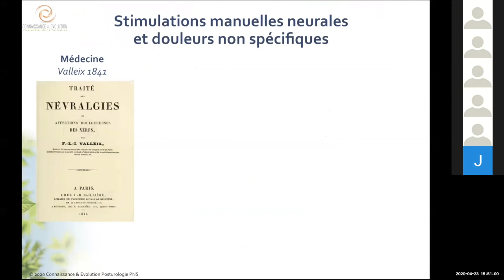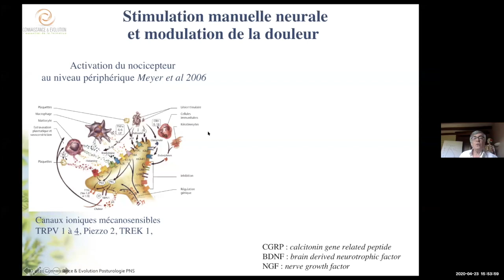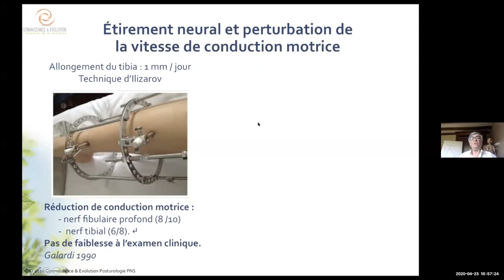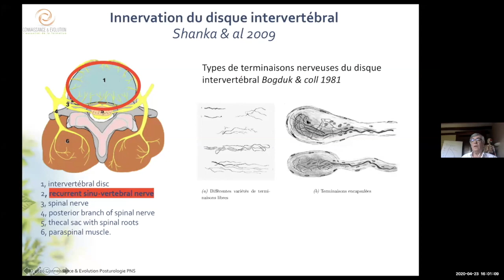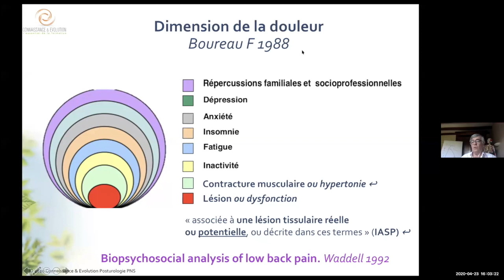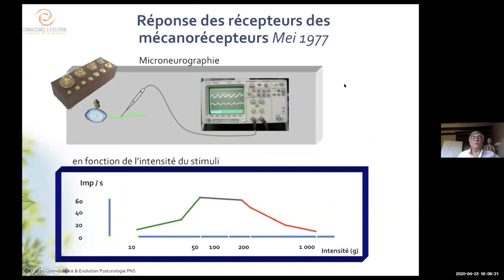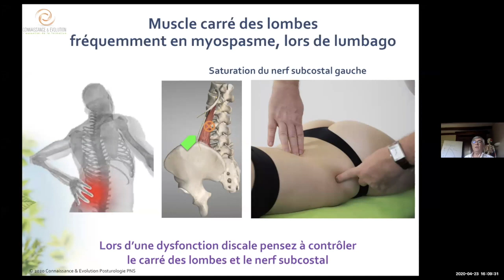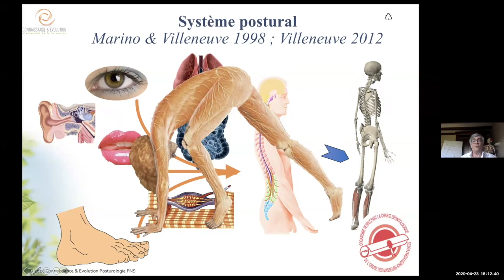Neurostimulations manuelles & douleur - partie 1/4 - TMN & dysfonctions discales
Webinaire  " Neurostimulations manuelles et douleur " 1ere partie
organisé par GesPodo et Diagnostik

La video ci dessus est la 1ere des 4 parties du Webinair
- Thérapie Manuelle Neurosensorielle dans la prise charge des douleurs d’épaule par Mme Anne-Sophie Chauvelon, Kinésithérapeute DE
- Cervico – céphalagies, l’intérêt des stimulations manuelles neurales par Mr François-Xavier Grandjean, Kinésithérapeute, Ostéopathe, MSc
- Prise en charge manuelle de la fibromyalgie dans un CETD par Mr Fredéric Viseux, Podologue, Ostéopathe, PhD